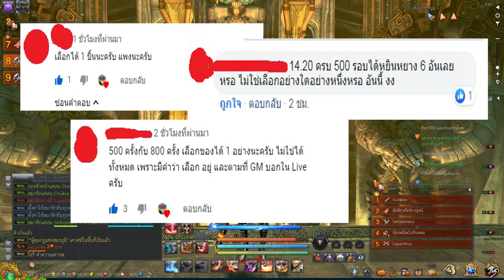[BnS] สมบัติลับราชวงศ์ เดือนเมษายน คุ้มหรือเปล่า? ถามใจเธอดู [เกือบไปแล้วป้ารี่]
กราบขอบคุณความคิดที่เตือนผมไว้ในคลิปที่แล้วด้วยนะครับ

[เกือบเปย์ไปแล้ว เหมือนกัน 555+]

ป.ล. ถ้าต้องเลือกได้แค่ 1 อย่าง งั้นเอาตังไปเปิดกล่องตัง เอาตังไปทำของดีกว่าเยอะ เอิ๊ก ๆ
รวม Playlist ของเกม Blade and Soul